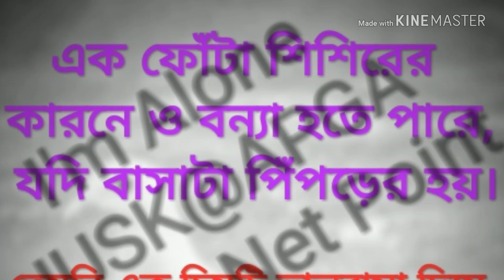If Poetry Bengali Anubad ( South Malda College/ University of Gour Banga)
Online Net Point Emotional Diary

My Wathsapp Link
You Can Chat With Me.